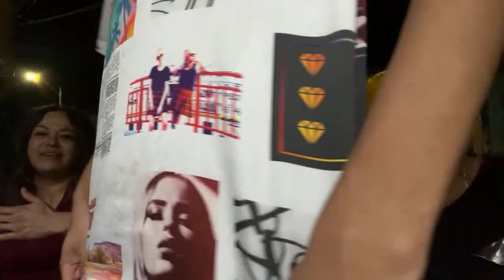Ya hizo efecto la biotina!!!